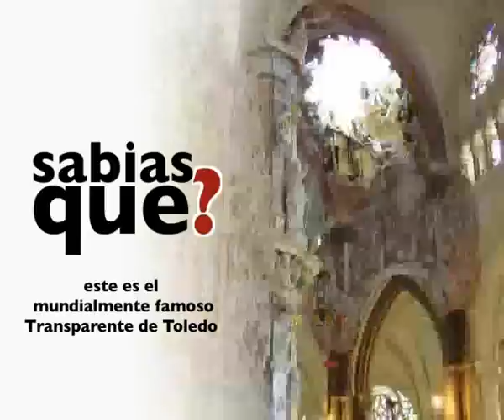Turismo Tv, Televisión Turística: Sabés lo que es el Transparente?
Sabés lo que es el "Transparente"? Averigualo junto a  Turismo Tv, televisión turística